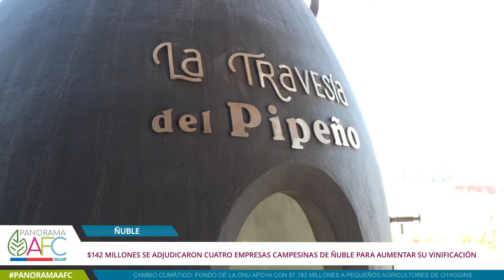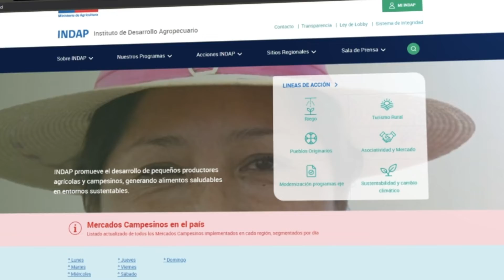Capítulo #8, PanoramaAFC 2022 🎙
En 5 minutos te contamos lo que sucedió durante la semana con la AgriculturaFamiliarCampesina, EnElCorazónDelChileRural 💚🇨🇱

Mantente al día con PanoramaAFC 🎙️